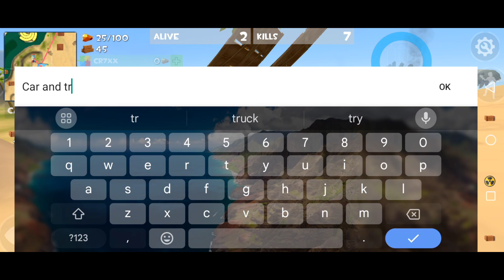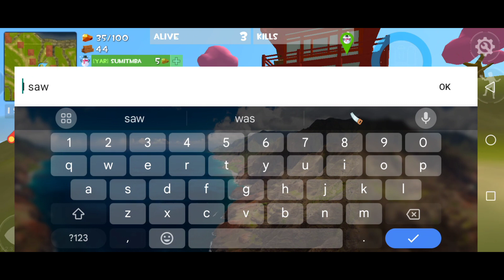Rocket Royale Gameplay with my New skin + Teaming with Hacker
Hi Gamers,

About the Game:
Rocket Royale multiplayer offers Solo, Duo and Squad up to 3 players per team. All players are real people online, no fake bots! There is a lot of content to discover: characters, hammers, avatars, custom rockets, even dances! Progress by gaining XP and levelling up and compete in global Leaderboard !